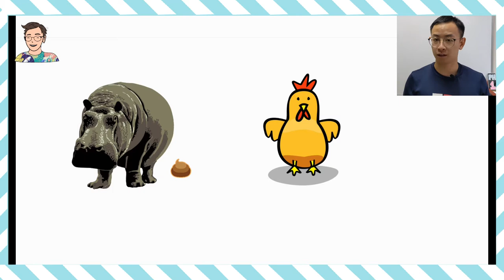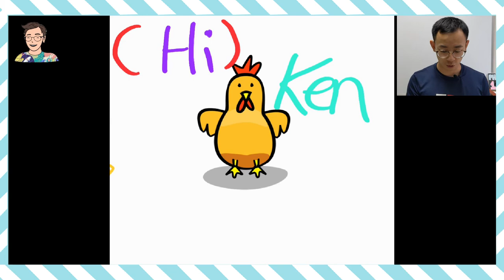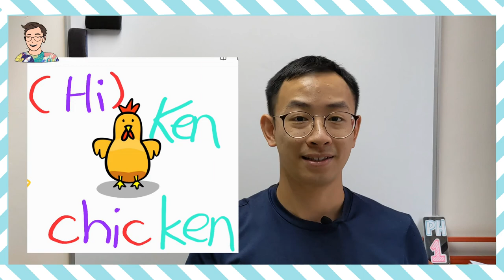【Starters串字】一句 'Hi' 就可以幫到你串 Hippo 同 Chicken? | Uncle Wilson 蟲蟲哥哥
一句 Hi 竟然可以幫到忙？是否很驚訝呢？Cambridge Starters 生字表中動物系列的河馬和小雞的英文竟然隱藏了 'Hi'。快看看到底蟲蟲哥哥如何用充滿創意、想像力爆燈的方法去教你串Hippo及chicken啦！

Starters串宇無難度！

Uncle Wilson：「屯馬開通真的很興奮～ 河馬小雞 say hi 很興奮～」

有咩生字想蟲蟲哥哥教你就留言話我知啦！（不是Starters的生字都可以呀～）